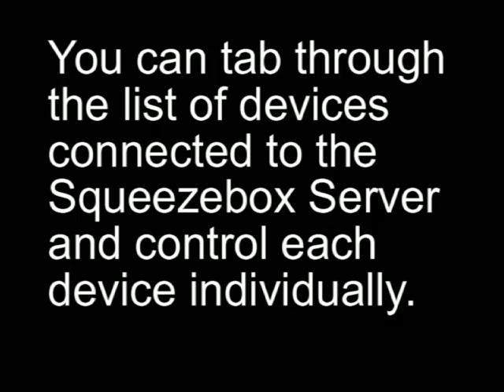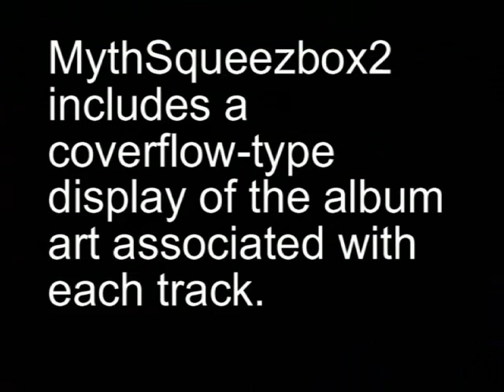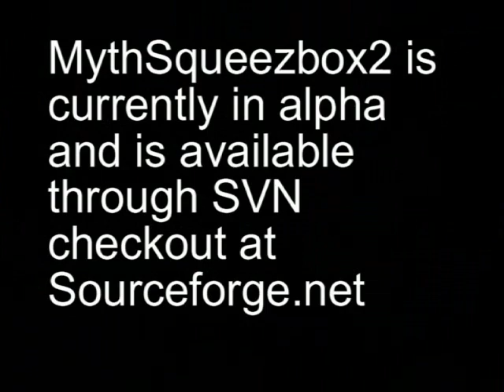MythSqueezeBox2 Intro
Demonstration of the new MythSqueezebox2 plugin for MythTV.  This plugin allows you to connect to your Squeezebox Server from within MythTV and use your TV like a squeeze device.  It also allows you to control your other squeezebox devices connected to your Squeezebox Server.  The software is currently in alpha and is available via SVN